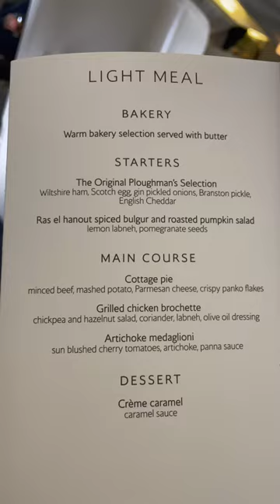What I ate on my 12 hour flight London to LA